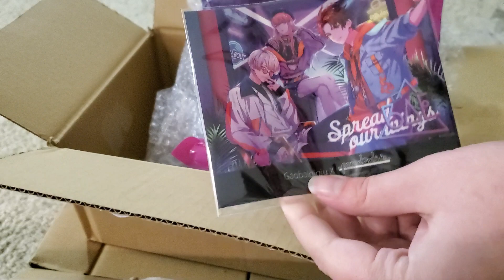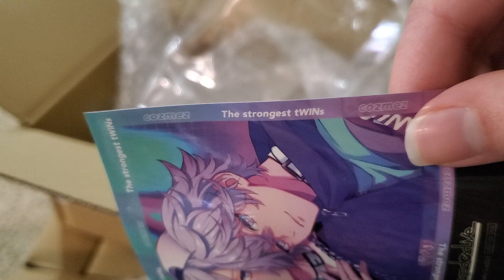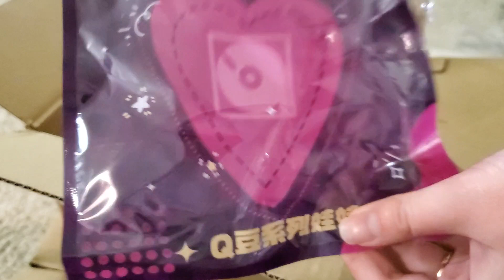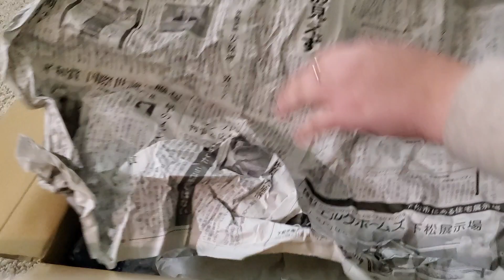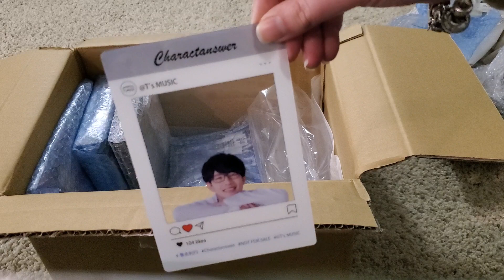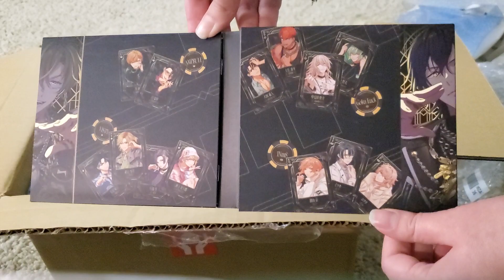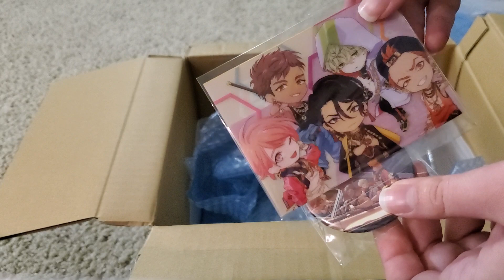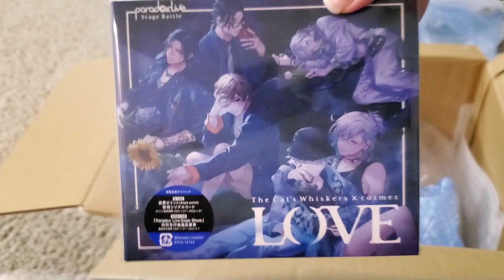Very Paradox Live themed unboxing